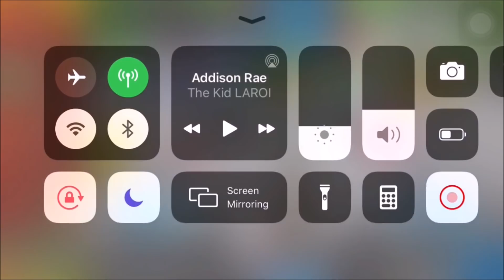The BEST Eco Power in BTD Battles!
use 3utool for no wa